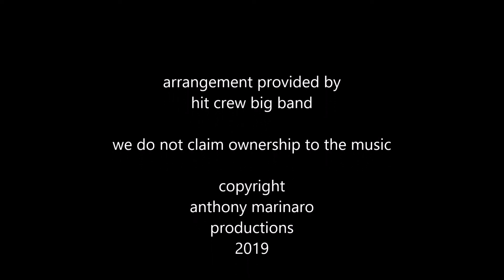MY WAY LIVE HOME SESSION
WE DO NOT CLAIM OWNERSHIP TO THE MUSICAL ARRANGEMENT IN THIS VIDEO WE THANK THE OWNER FOR LETTING US USE IT